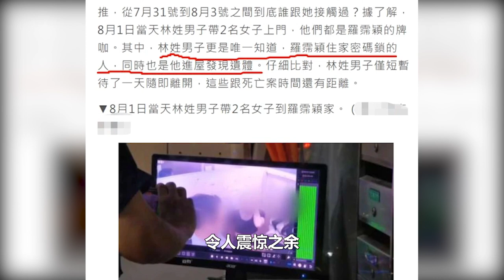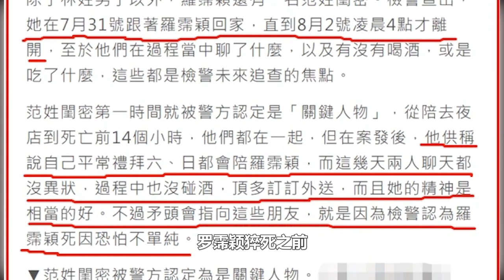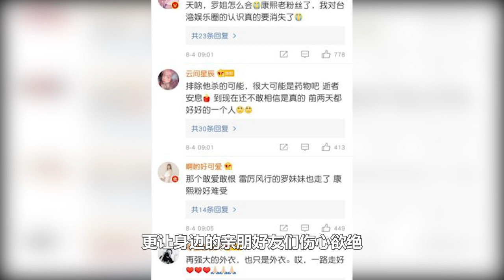羅霈穎离世前與報警閨蜜同住，對方偵訊口供曝光，前後太矛盾｜娱乐加油站